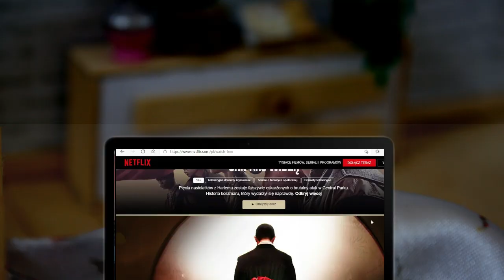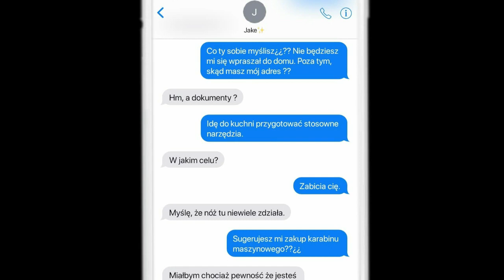𝐥𝐨𝐯𝐞 𝐜𝐨𝐧𝐭𝐫𝐚𝐜𝐭 (𝚂𝟷.𝙴𝙿.𝟶𝟹) 𝐋𝐏𝐒 𝐏𝐎𝐋𝐒𝐊𝐀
jeżeli kogoś interesuje cokolwiek na temat serialu, bądź zwyczajnie ma jakieś pytania, to serdecznie zapraszam na mój instagram :D
𝐭𝐞𝐜𝐡𝐧𝐢𝐜𝐚𝐥 𝐢𝐧𝐟𝐨𝐫𝐦𝐚𝐭𝐢𝐨𝐧𝐬
~kamera: kodak pixpro
~edytor: filmora9
~muzyka: sycamore tree, penny, earned it (the weeknd [podkład muzyczny]), bullfest (philip e morris)

40-50 like ~ kolejny odcinek!🖤☁️
𝐦𝐢𝐥𝐞𝐠𝐨 𝐝𝐧𝐢𝐚/𝐧𝐨𝐜𝐲